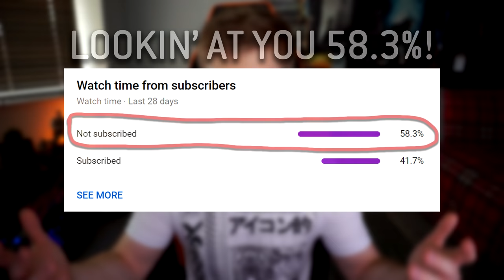The Lore Behind ALL The Banished Vehicles (Halo Infinite Primer) ft. Covenant Canon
COME GET YA NEW ICONIC HIDDENXPERIA SHIRTS, HOODIES, SWEATERS, CAPS, MUGS AND MORE

Today, I've joined forces with Covenant Canon for a Halo Infinite primer video to cover the Lore behind ALL the Banished vehicles that may or may not show up in the game!

Timestamps:
0:00 - Intro Pt.1
0:21 - BIG ANNOUNCEMENT
2:01 - Intro Pt.2
2:32 - Skitterer
3:52 - Ghost
5:01 - Chopper
6:28 - Prowler
7:40 - Marauder
8:53 - Shadow
9:38 - Methane Wagon
10:39 - Reaver
11:44 - Wraith
14:04 - Goblin
15:13 - Locust
16:58 - Scarab
19:10 - Outro

MAJOR thanks to the following Patrons for their extremely generous donations!:

ＩＣＯＮＩＣ　ＯＮＥ:

Erik Haigler
Reaper Ghost
Glyph
Zengheilios
Spartan Vadam
FOTUS
Rasha
Doctor D0M3

PRIMORDIALS:

Momo Kawashima
MrDrProfJNorris
Bradley Sole
Garrett Layman
DemonC0RE
Chance Tucker
Tobylerone
the Carson

GRAVEMINDS:

Julian Lares
TAGSTER
Toni Redgrave
Tom Stanborough
Ryan Beatty
Ry
IWHBYD
Dino
Tuski

Litecoin address: LWzHubpGiek2iAgSDz38xHiQw71a6nzdeL